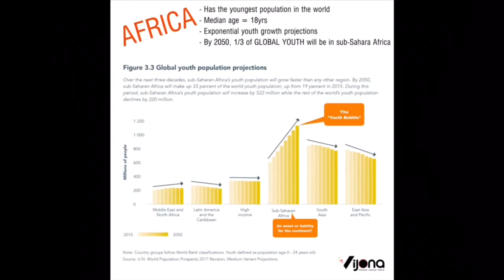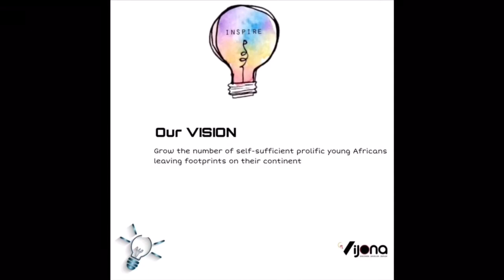Why Vijona Africa?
Some background thought processes behind the Vijona Africa project...and a few faces behind our mission.